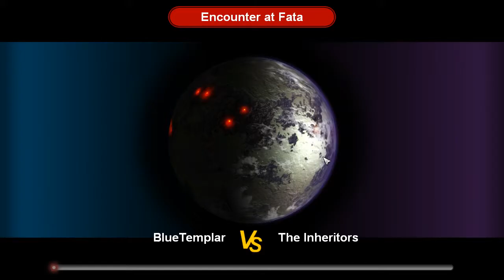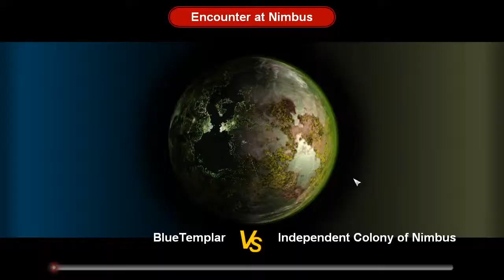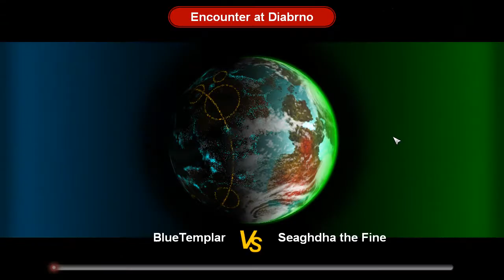[Unedited] bSotS(2.0b) - game 06 (Zuul) - part 01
Galactic Arm ; Me (Zuul) + All races (including Zuul) + 1 extra Zuul.
(No recording before turn 37 was made.)